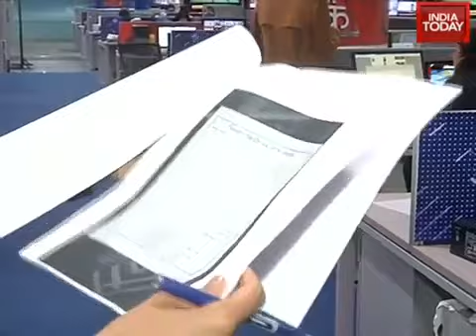Indian Idol vs Indian Taliban Story of singer Nahid Afrin how she suffered in our society